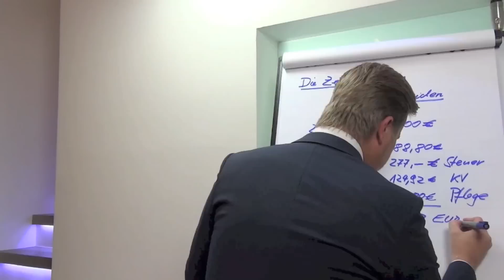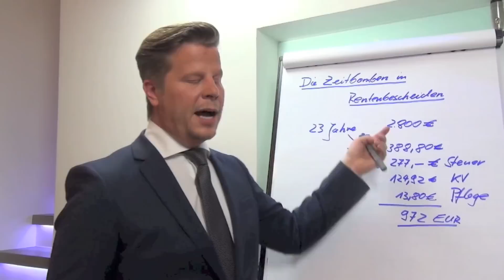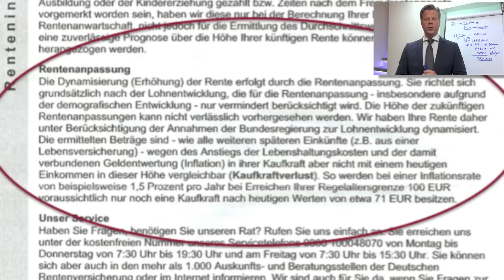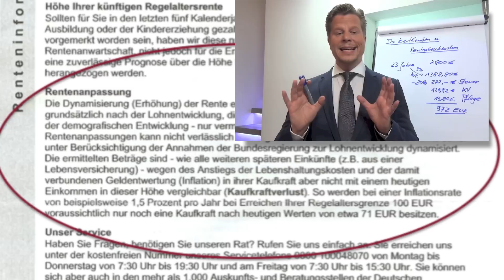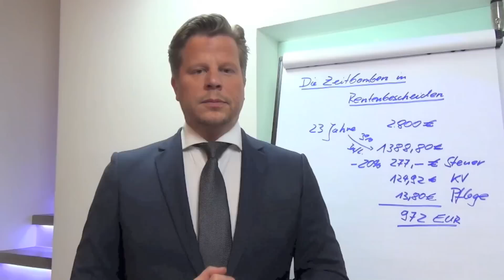Die Zeitbomben in Deinem Rentenbescheid Teil 2, oder warum Du Immobilien kaufen solltest #12/99